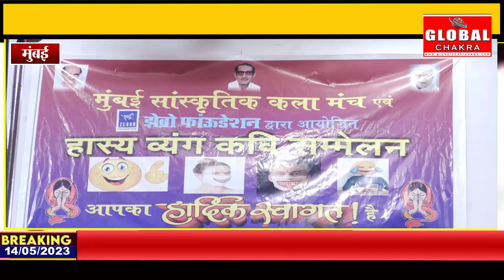मुंबई सांस्कृतिक कला मंच ने चेंबूर में किया कवि सम्मेलन का आयोजन